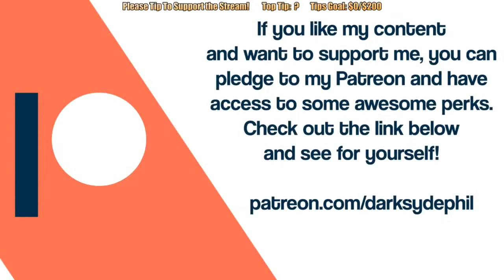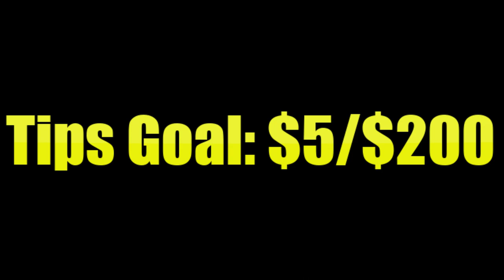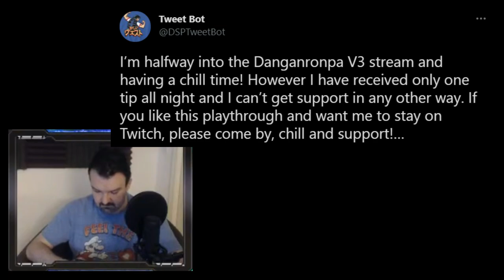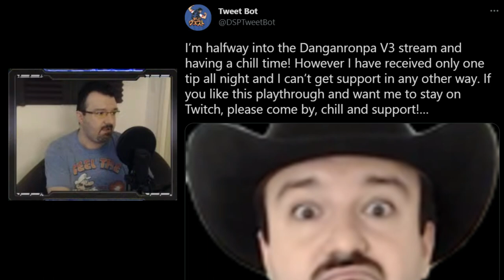DSPGAMING: Bacon Sweats